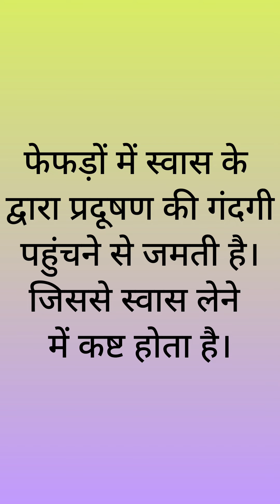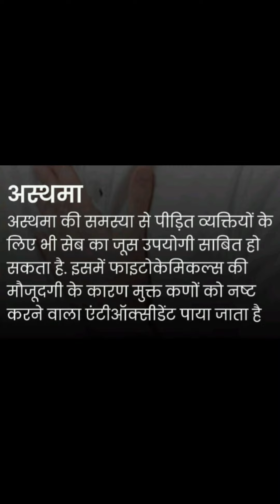Samadhan - Dama/Asthma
Kamal Kishor Dhiman
A-374 sector-23
Sanjay Nagar
Ghaziabad
Uttar Pradesh 201002